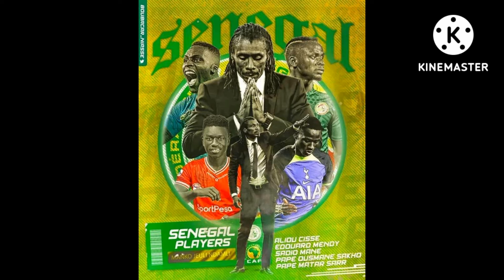bonne nouvelle pour Aliou cisse et ses soldat 🇸🇳